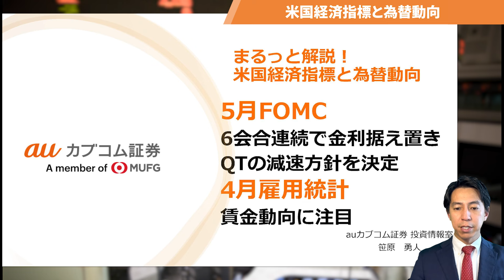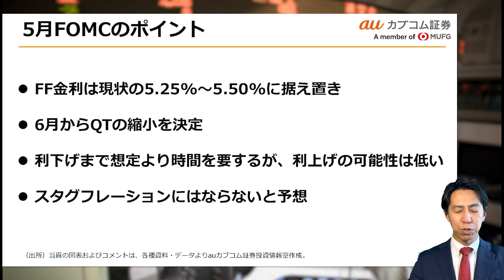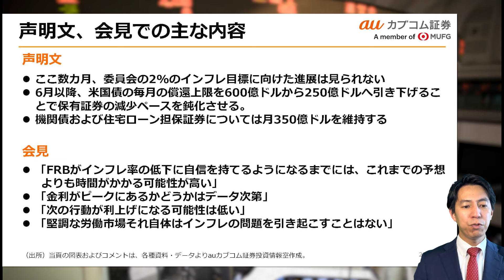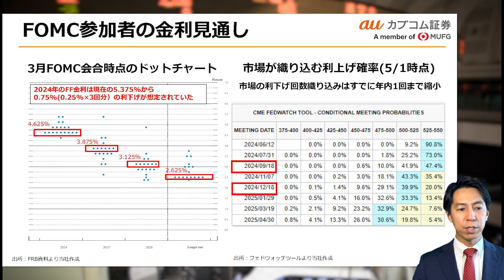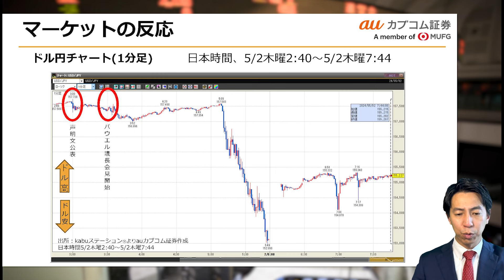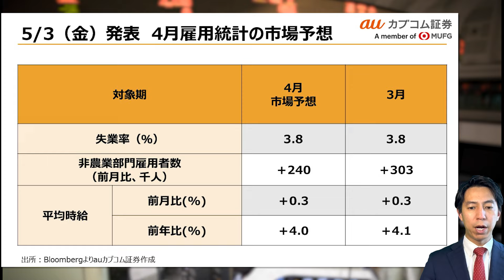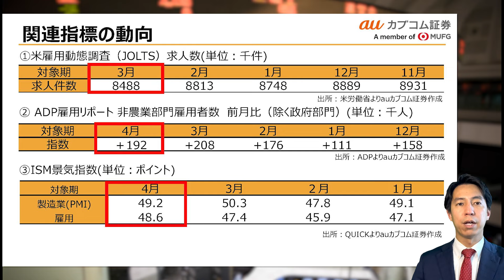「 5月FOMC 利上げ示唆されずひとまず安堵、ただし警戒モード移行が濃厚？」まるっと解説！米国経済指標と為替動向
auカブコム証券投資情報室の笹原勇人が米国経済指標と為替の見通しを解説します。

■解説者
auカブコム証券 投資情報室 笹原 勇人
2023年4月より現職。前職中堅証券にて15年、リテール営業をはじめ投資情報部にて情報配信業務などに従事。米国株情報を中心に投資情報資料の作成・お客さま向け勉強会・セミナーなどを行う。日本証券アナリスト協会 認定アナリスト（CMA）、国際テクニカルアナリスト連盟 認定テクニカルアナリスト（CFTe ）、AFPなど多彩な資格を有する。

・当社お取扱商品の手数料等およびリスクの詳細については、契約締結前交付書面、上場有価証券等書面、目論見書、約款・規定集および当社ホームページの「ご投資にかかる手数料等およびリスクについて」（ ）や取引ルール等をよくお読みの上、投資の最終決定はご自身のご判断と責任でおこなってください。